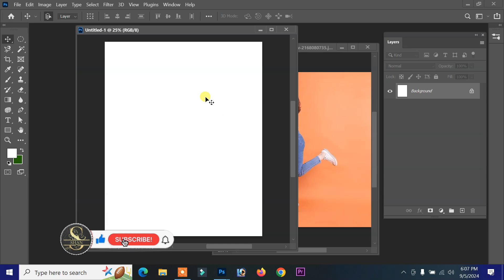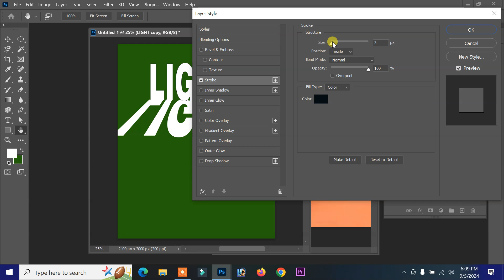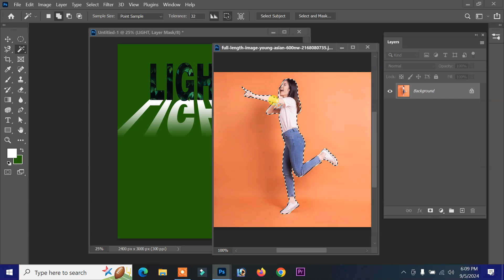text gradient || how t make gradient in text || photoshope_tutorial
Hello everyone welcome back to another exciting tutorial today we are going explore How to Fill Gradient color on Text very easy steps to follow.  Hope you'll enjoy today's session and learn some thing New !!.
This will help the channel grow and I'll continue to provide free content for you all.
दोस्तों आज हम फोटोशोप में   Gradient color को टेक्स्ट में कैसे अप्लाई कर सकते है उसकी पूरी विधि को सीखेंगे. जिस के लिए हम लेयर स्काटाइल और एडजस्टमेंट लेयर का उपयोग करेंगे.
आज का टुटोरिअल आपको पसंद आयेगा । जिससे आपको मेरी नई विडियो की सुचना सबसे पहले  प्राप्त हो सके।  यह चैनल को आगे बढ़ने में मदद करेगा और मैं आप सभी के लिए फ्री कंटेंट  प्रदान करना जारी रखूंगा।
This video is in Hindi language. ये विडियो हिंदी भाषा में है।
This video covers How to use Gradient Fill adjustment layer and layer style into the Text Layer to achieve this effect.